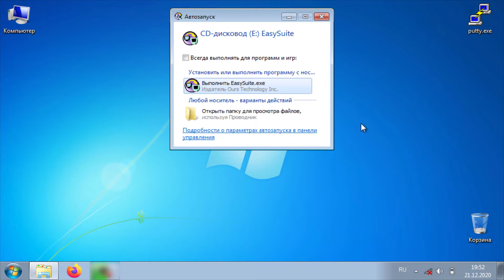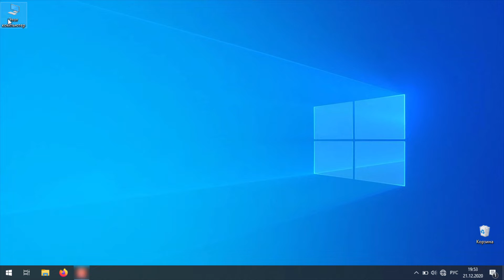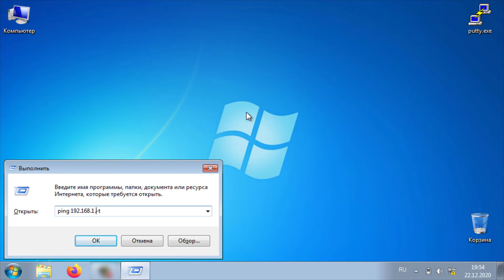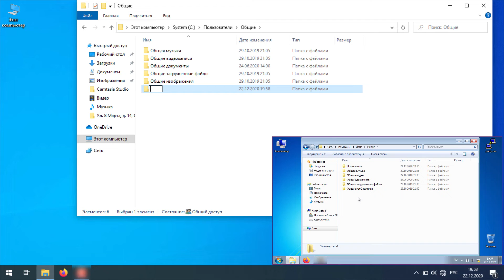Как соединить два ноутбука или компьютера по USB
Здесь я хочу представить, как можно соединить два ноутбука или системника (или системника с ноутбуком) по USB для передачи данных. Для этого можно воспользоваться вот таким вот «Data link» адаптером USB 2.0, общая длина которого составляет чуть больше 170 см, и, как заявлено изготовителем, он поддерживает операционные системы Windows, начиная с XP.

- Как соединить два ноутбука или компьютера между собой. 3 Способа